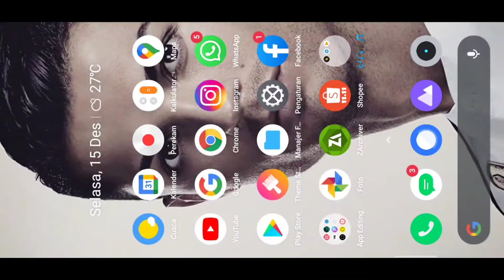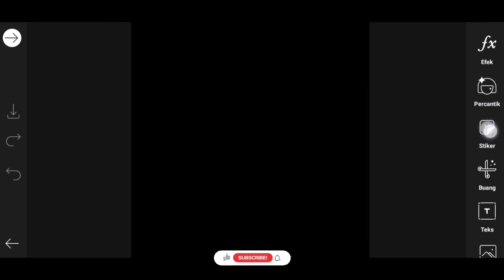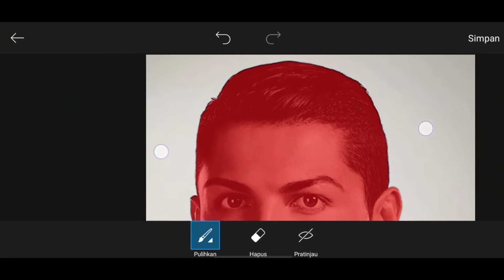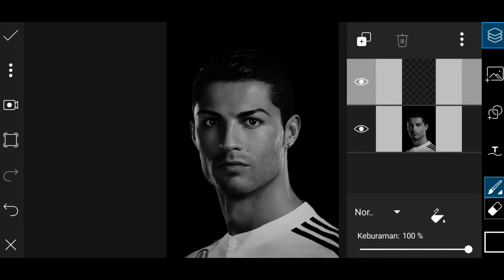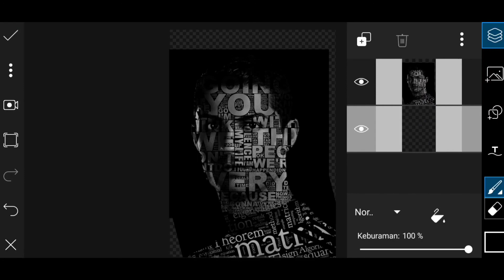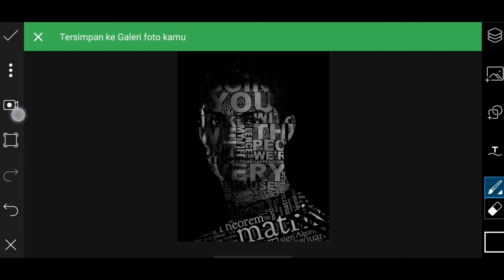Face Texs Typography | Picsart Tutorial | Picsart Photo Editing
Hai Sobat Editing
Divideo kali ini aku akan membagikan tutorial Cara Edit Foto Face Texs Typography | Picsart Tutorial | Picsart Photo Editing
Simak terus ya sampai selesai

Tinggalkan komentar kalian ya dibawah untuk memberi kritik, saran, maupun pertanyaan.

Terima kasih

+++ TONTON PLAYLIST LAINNYA YA +++